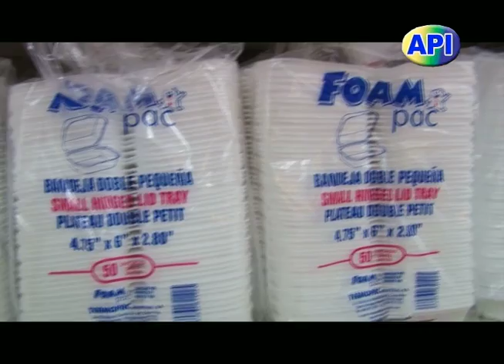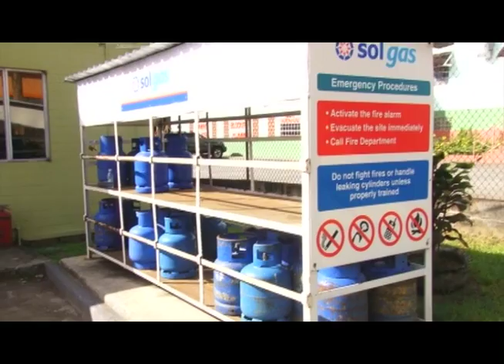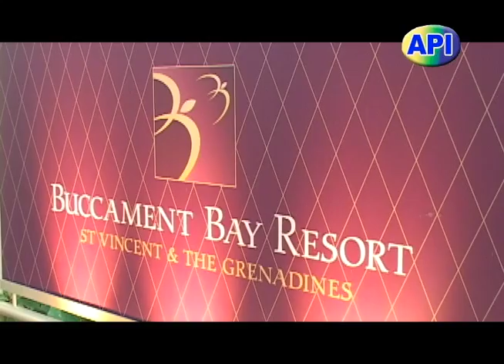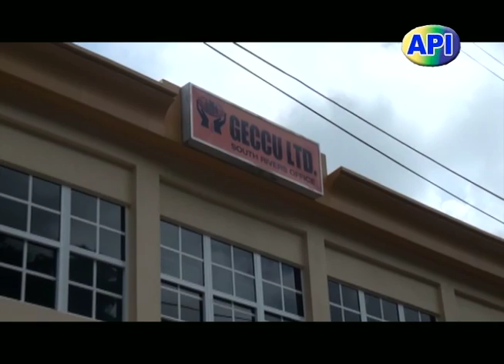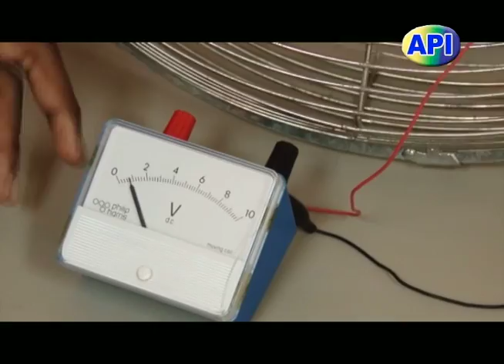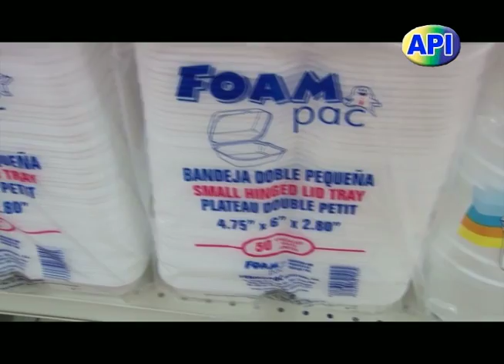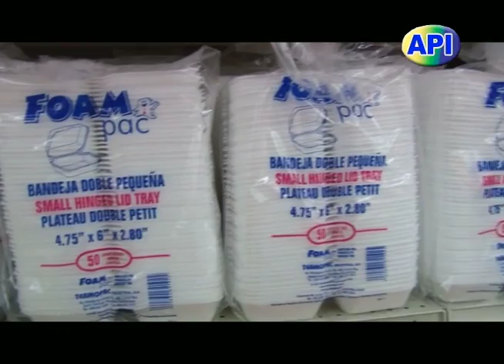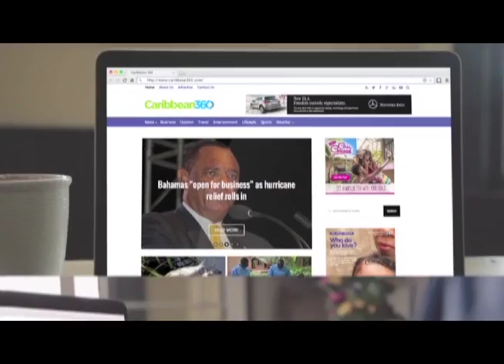API Programme 11th May 2017